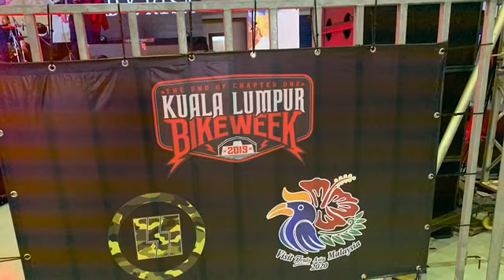Kuala Lumpur Bike Week - KLBW 2019